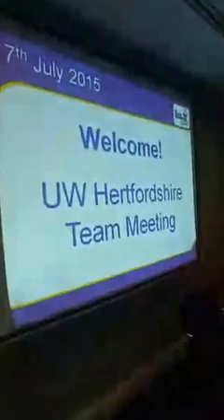Leon Warner's Herts Cross Team Monthly Meetings